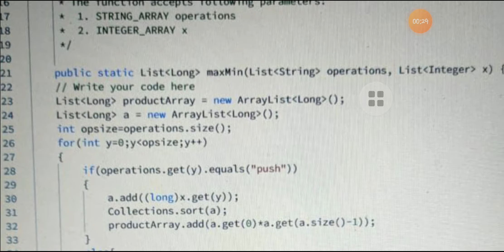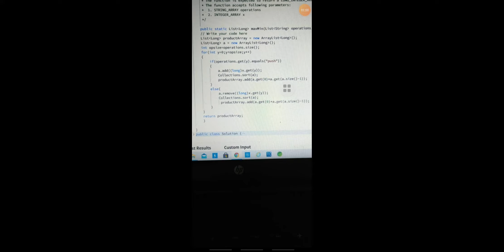Product of max min